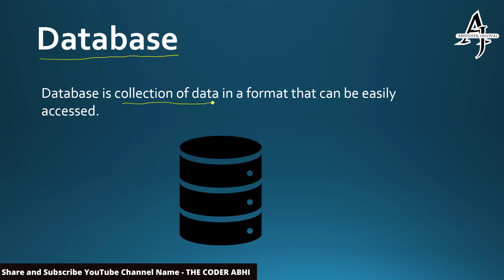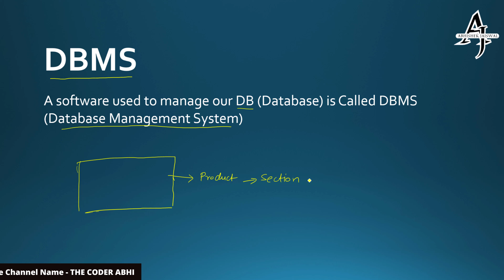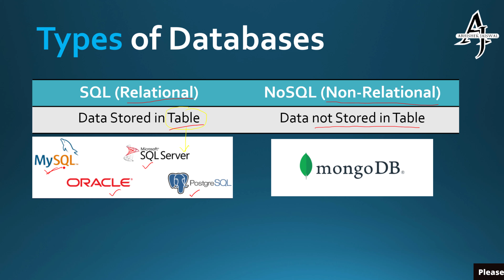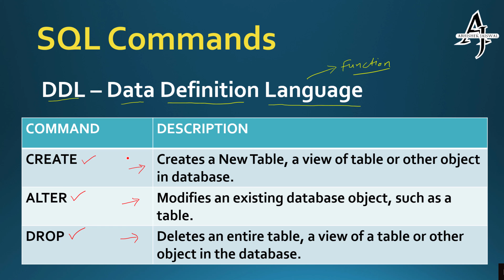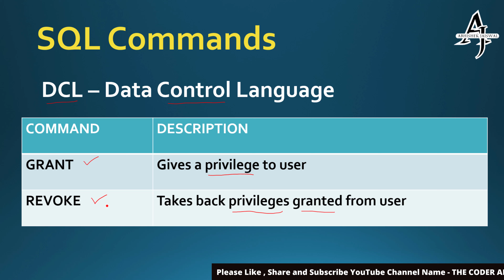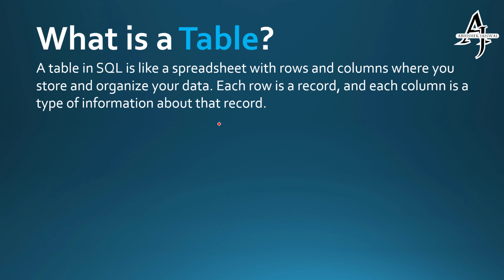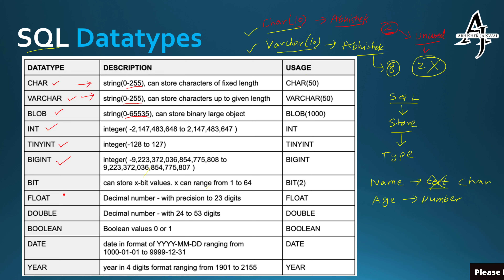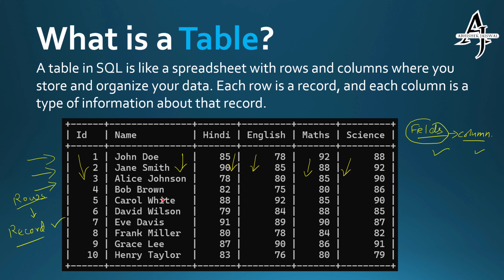SQL Basics: Introduction to SQL with PowerPoint Presentation | Learn SQL | GUIDE OF MAD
Welcome to "SQL Basics: Introduction to SQL with PowerPoint Presentation | Learn SQL Intro in 15 Minutes"! In this concise and informative video, we’ll cover the fundamental concepts of SQL (Structured Query Language) in just 15 minutes. Designed for beginners, this presentation will help you understand the core elements of SQL and how it’s used in data management.

Queries Solve : -